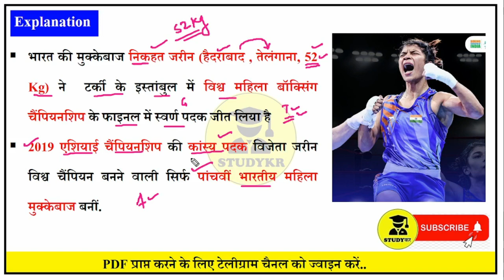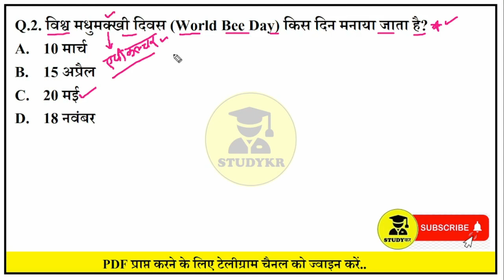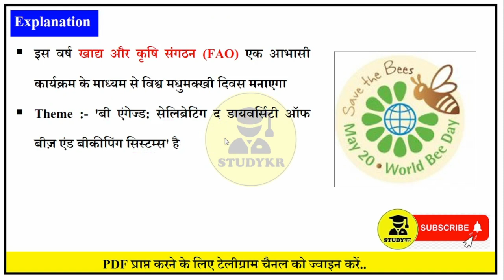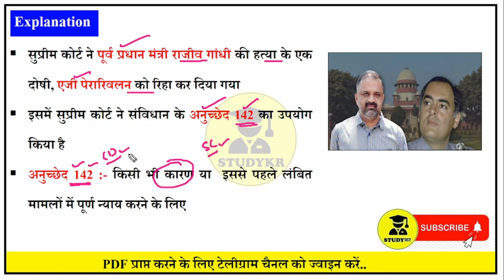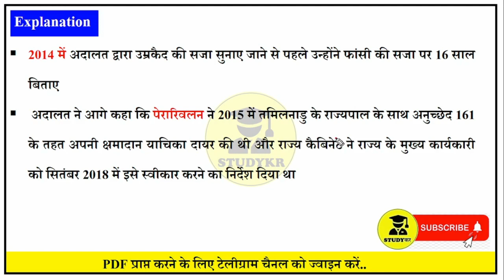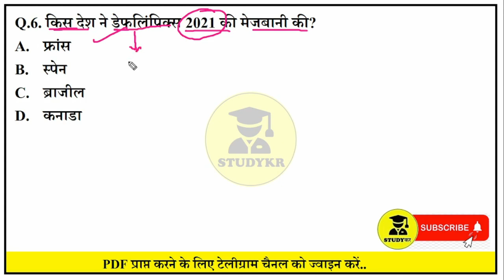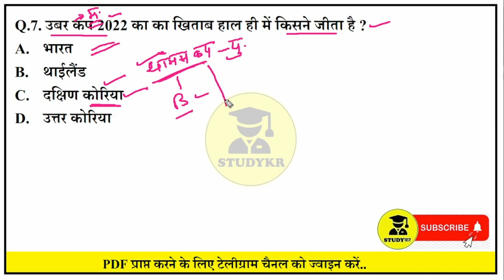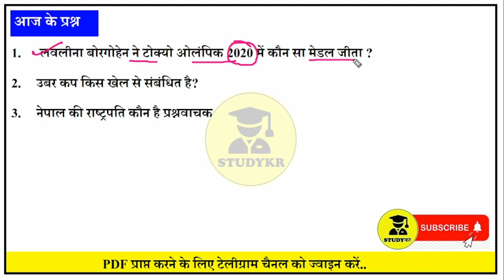21 May 2022 Daily Current Affairs | Current Affairs 2022 in hindi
.|daily current affairs quiz in hindi | daily current affairs 2022 | डेली करंट अफेयर्स | daily current affairs for bpsc | daily current affairs
| डेली करंट अफेयर्स इन हिंदी | daily current affairs app | daily current affairs app in hindi | daily current affairs and gk | daily current affairs adda | daily current affairs app for upsc,
daily current affairsयू and gk quiz | daily current affairs answer writing | डेली करंट अफेयर्स अप्प